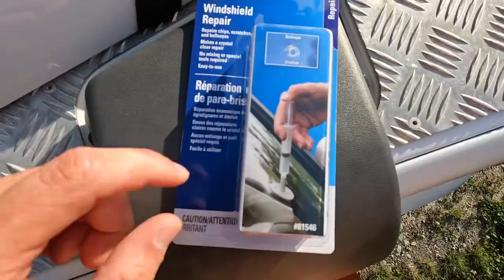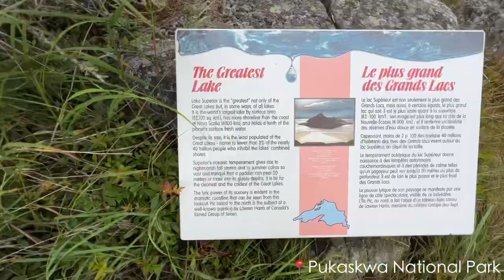Driving and Walking by the LARGEST LAKE in the WORLD (EP 22 - World Tour Expedition)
Last week we had to spend a bit of time in cities to fix our landrover defender Albatross In this week episode we are back on the road and drive up north from Toronto to LakeSuperior, our first time in the GreatLakes. We take this occasion to celebrate a special event for the trio! We let you discover this in the video.

The journey continues to the West! Next is Canada and then the world!

Nick & Mathilde